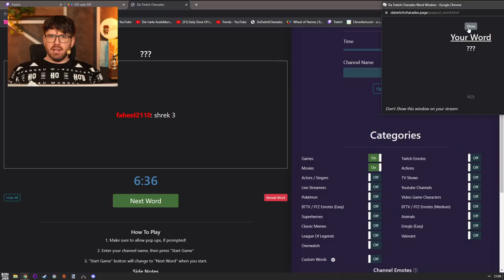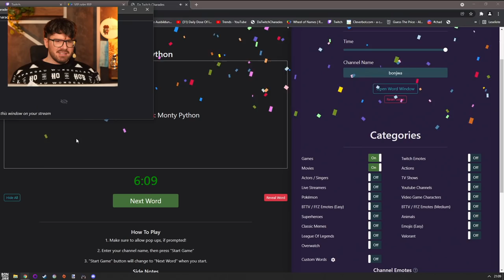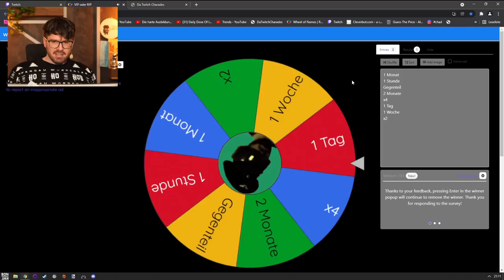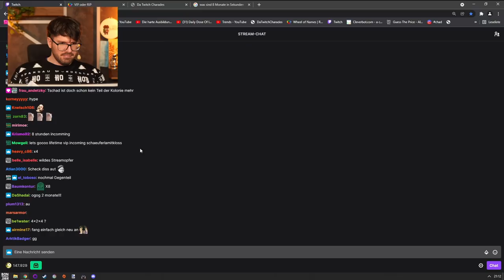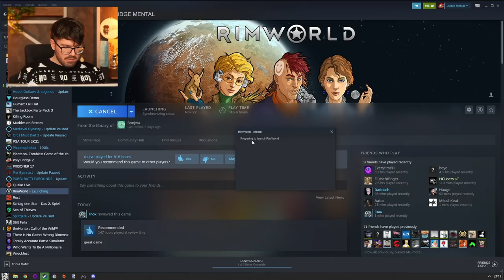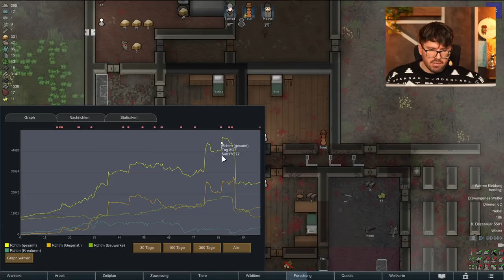WERBUNG (T)RimWorld #120 mit Matteo - No Respawn Edition Powered by AOK